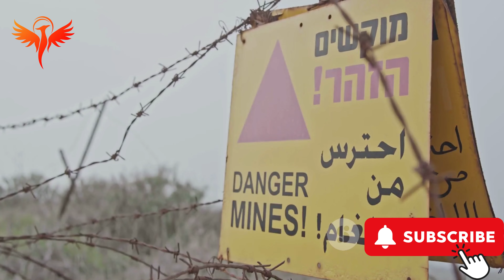Why there is conflict and war between Israel and Gaza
In this video, we delve deep into the complex and long-standing conflict between Israel and Gaza. We explore the historical, political, and social factors that have contributed to the ongoing tensions and periodic outbreaks of violence in the region. Understanding the roots of this conflict is crucial for anyone seeking insights into one of the most contentious and enduring conflicts in the world. Join us for an informative and balanced discussion on this important topic.

Most Viral Tags:

These tags should help your video reach a wider audience and engage with viewers interested in the Israel-Gaza conflict and its underlying causes.